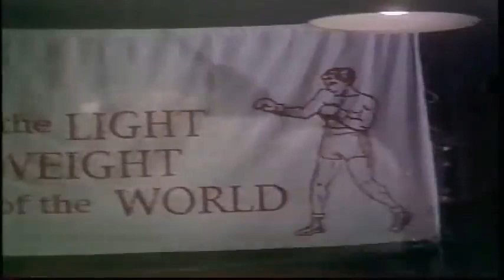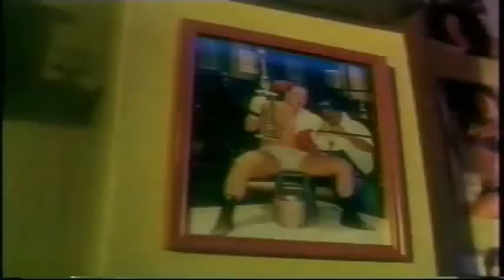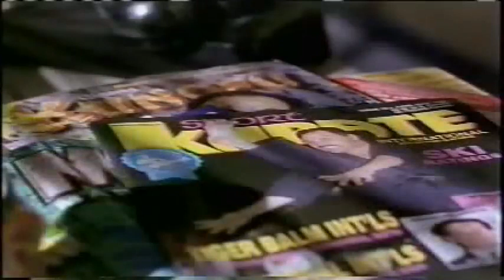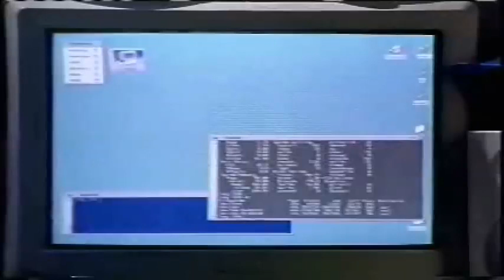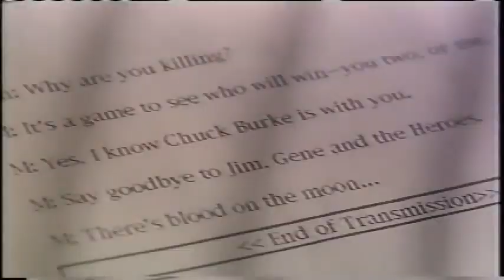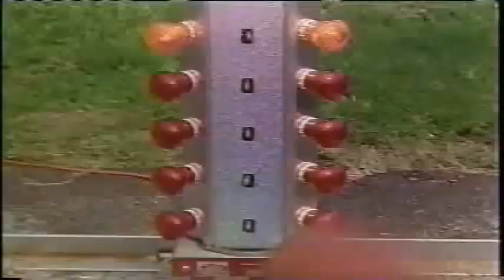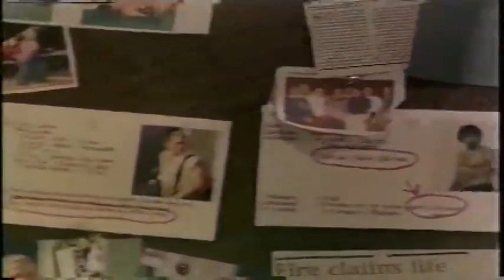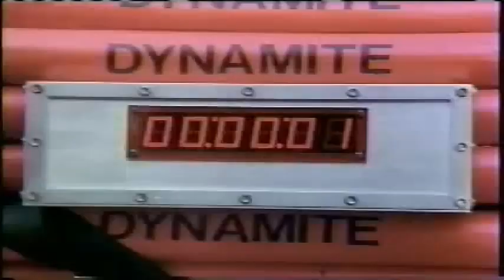Blood Moon pelicula de artes marciales